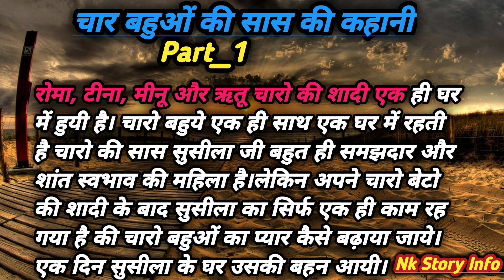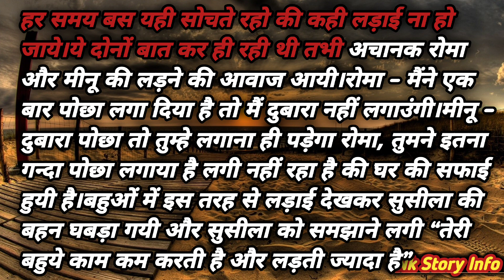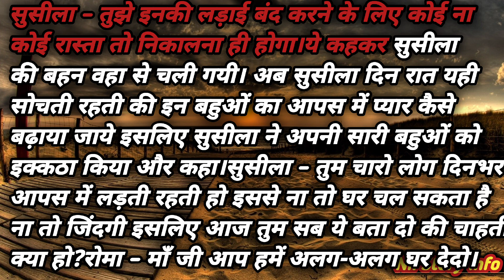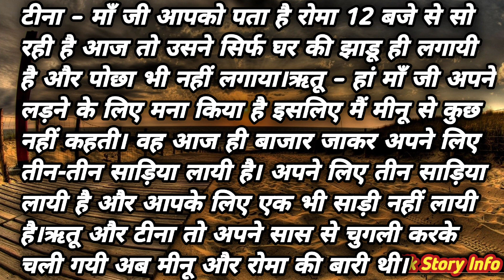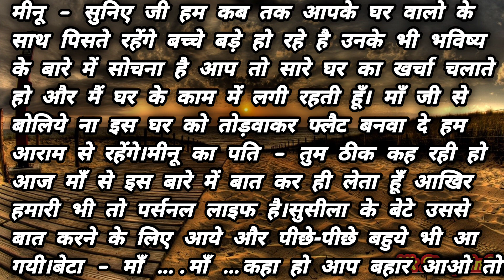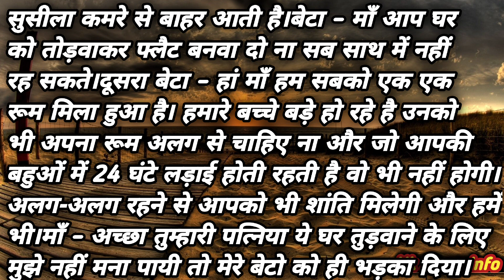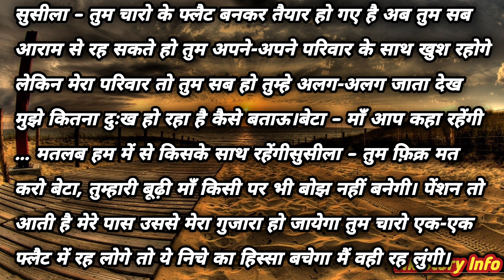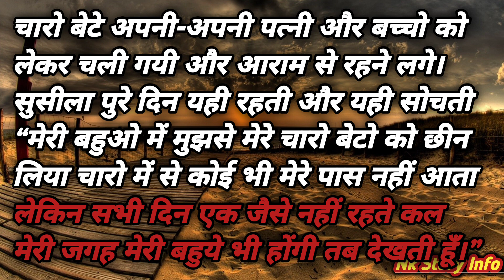चार बहुओं की सास Part-1 | Motivational Story | Suvichar Kahani | StoryInHindi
चार बहुओं की सास Part-1 | Motivational Story | Suvichar Kahani | Story In Hindi |  ‎@NkStoryInfo

टिप्पणी :- इस कहानी के सभी पात्र और घटना काल्पनिक  है जिसका विशाल जीवन से कोई संबंध नहीं हैं। ईसको केवल मनोरंजन और शिक्षा के लिए बनाया गया है

story | story in Hindi | motivational | YouTube | history | moral | love | romantic | heart touching | sad | inspiration |

                              Nk  Voice